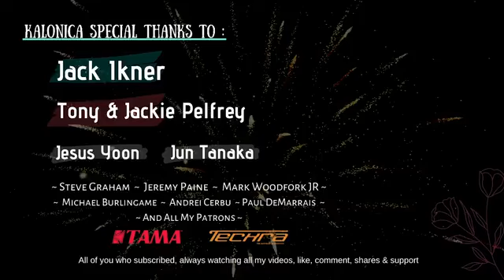my idol kalonica nicx....